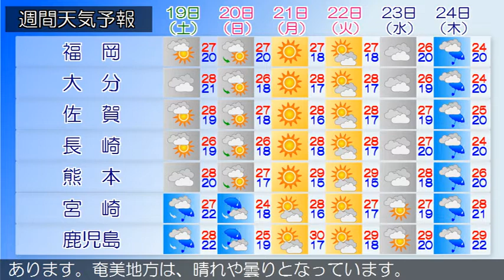2020/09/17 九州地方の天気予報 昼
筑後地方では、土砂災害に注意してください。福岡県では、落
雷に注意してください。福岡県は、前線や湿った空気の影響に
より、概ね曇りで雨が降っている所があります。１７日は、前
線や湿った空気の影響により、雨や曇りとなり雷を伴い激しく
降る所があるでしょう。
薩摩地方では、１７日昼過ぎまで土砂災害に警戒してください
。九州南部は、曇りや雨で雷を伴い激しい雨の降っている所が
あります。奄美地方は、晴れや曇りとなっています。